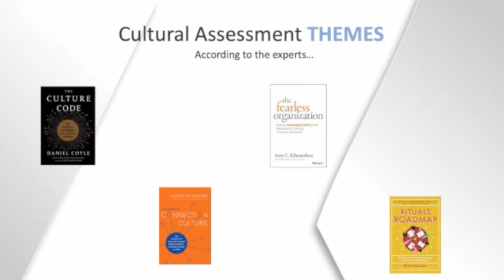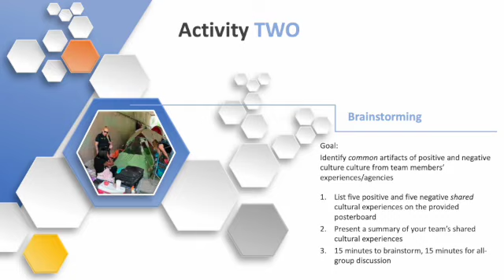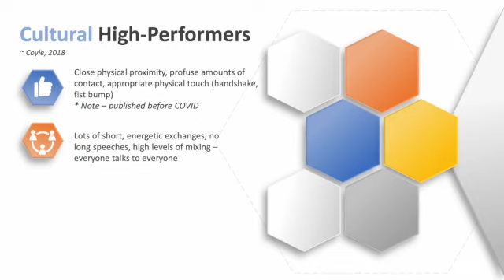COML 602 Capstone Slide Deck SD 480p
This 2:22 minute video dispays the slide deck that accompanies my Capstone Artifact. The content encompasses the first two hours of a four-hour workshop. Narration is not provided, as the slides are intended to facilitate group discussions.